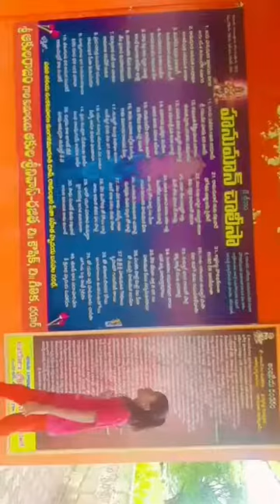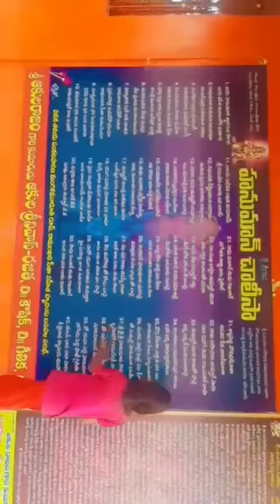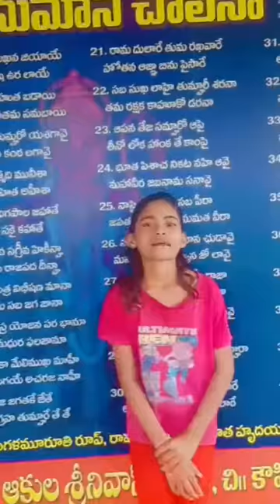Hanuman temple in Dharoor